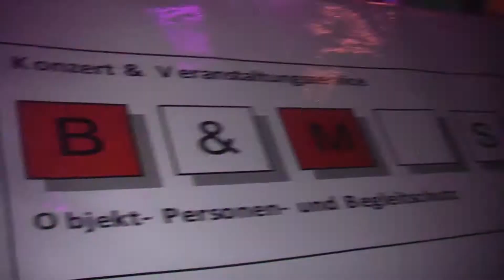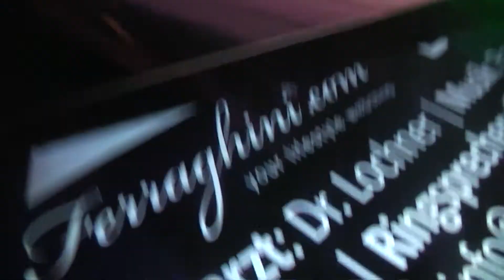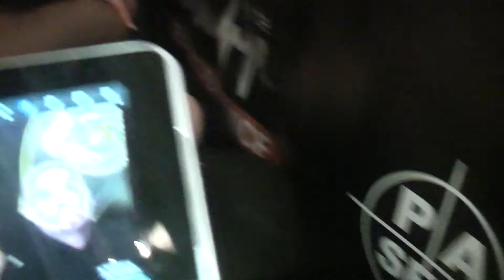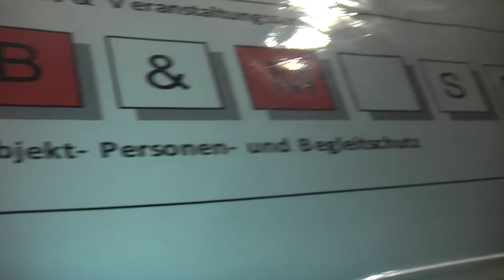AlthoF 65 Gala Box Mode Mertel Fackelmann FAi Di Dio Davidson Flyer DeviL Five Entertain galaco